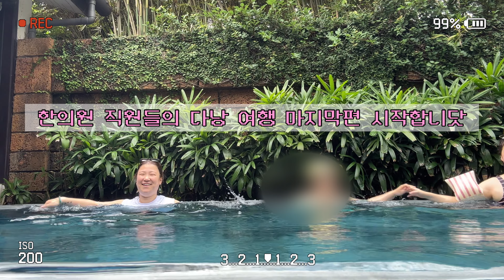한의원 직원들끼리 워크숍인 척 다낭가는 브이로그2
다낭 마지막편입니다
봐주셔서 감사해요!